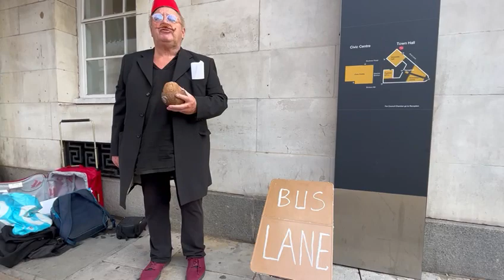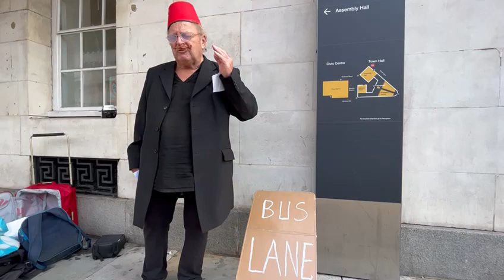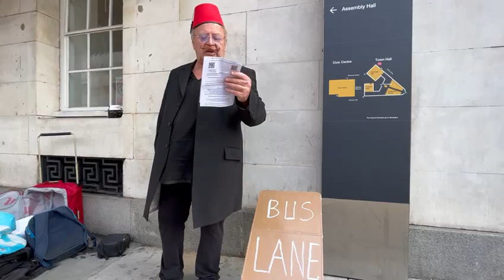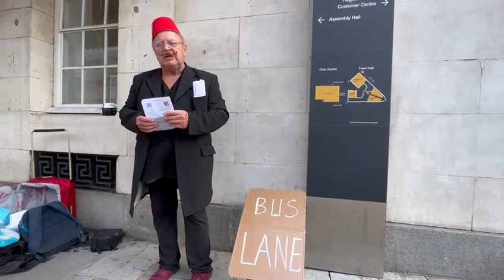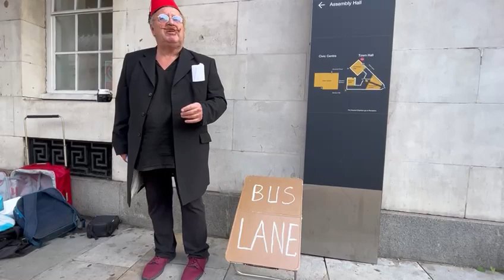Tommy Poirot v Lambeth Bus Lane fiasco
This council is one of the most voracious despite losing cases at the Tribunal, and have still issued tickets knowing  they had no valid certificate of camera approval..  They have  taken many for a ride!

Two costs decisions were made against them.  In sone cases, they have abused the process.   They pursued 2 cases knowing their certificate was invalid.

Peter Thomas, Darren Charles and Claire Holland should all resign unless you pay back.  Also your current tickets are invalid because of payment errors.

Please  complain to the Ombudsman and your M.P.

Money taken from ripped-off motorists: 17th November until 24th April. New certificate took effect 13th March 2023.

£468,603.00

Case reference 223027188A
Appellant Stanmore Quality Surfacing Ltd
Authority London Borough of Lambeth
VRM
Decision Cost award allowed
PCN Details
PCN
Contravention date 22 Dec 2022
Contravention time 08:08:00
Contravention location Clapham Park road
Penalty amount GBP 130.00
Contravention Being in a bus lane
Referral date
Decision Date 26 Jun 2023
Adjudicator Andrew Harman
Appeal decision Appeal allowed
Direction cancel the Penalty Charge Notice and the Enforcement Notice.
Reasons Mr Murray-Smith, for the appellant, and Mr Neil, for the council, appeared before me today via telephone.I reserved my decision.
This vehicle on the council's case was in a bus lane.Notwithstanding Mr Neil's submissions on the point made in accordance with those set out in the council's case summary I am satisfied applying the decision of the adjudicator in Davy Duthieuw v London Borough of Ealing (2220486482) that evidence of an alleged bus lane contravention is only admissible before this tribunal if it is produced by a prescribed device approved by the Secretary of State. The Vehicle Certification Agency letter of 15/05/23 provided by the council at 'C' in which that matter is addressed post dates this incident. I am not satisfied that the council has proved that this camera was, at the relevant time, a prescribed device approved by the Secretary of State. Its camera evidence is not therefore I find admissible, and, in its absence, I cannot be satisfied that the contravention occurred. The appeal is accordingly allowed.

Authority Response
Decision Date 14 Aug 2023
Adjudicator Andrew Harman
Previous decision Appeal allowed
Reasons Mr Murray-Smith, for the appellant, appeared before me today via telephone to argue his application for an order for costs and expenses against the council in accordance with his emailed written submissions of 16/07/23. The council responded to the application in writing on 11/08/23

but it did not attend the hearing.
I reserved my decision.
The council opposes the application but it does not in its response deal with any of the points made by Mr Murray-Smith.
The decision of the adjudicator in Davy Duthieuw v London Borough of Ealing (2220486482) is not binding on any other adjudicator but no adjudicator so far as I am aware has declined to follow it.
I agree with Mr Murray-Smith that had the council at the appeal hearing sought to raise a new point in support of its case as to the certification of this camera then that would have bene a proper basis upon which to contest the appela but it did not do so the council appearing to misunderstand the applicable law.
I have concluded on the basis of Mr Murray-Smith's arguments that the council did act wholly unreasonably in contesting this appeal. I accordinlgy allow the application and award the sum sought.
Authority Response
Cost Details
Application by Appellant

The council opposes the application but it does not in its response deal specifically with any of the points raised by Mr Murray-Smith.
I agree with Mr Murray-Smith that had the council at the appeal hearing sought to raise a new point in support of its case as to the certification of this camera then that would have been a proper basis upon which to contest the appeal but it did not do so the council appearing to misunderstand the applicable law.